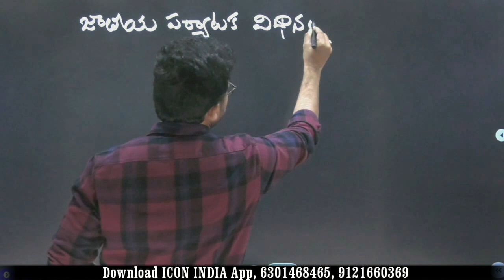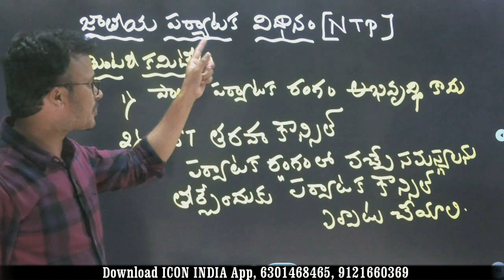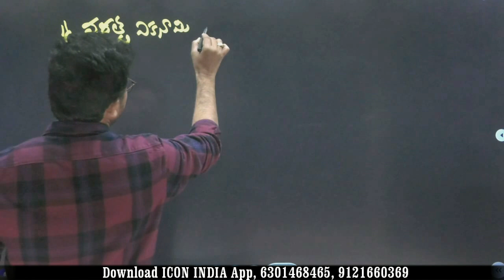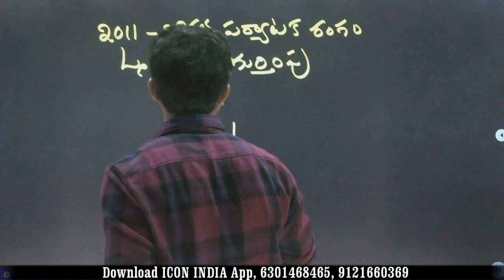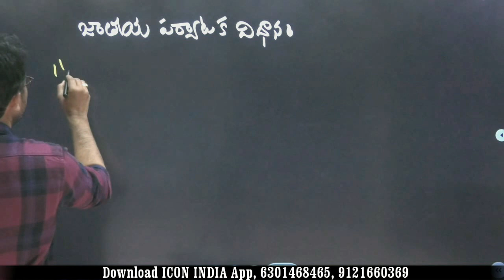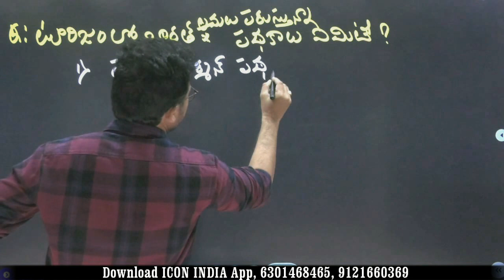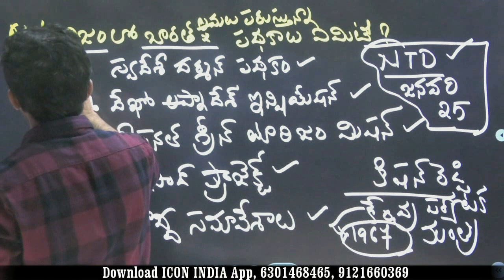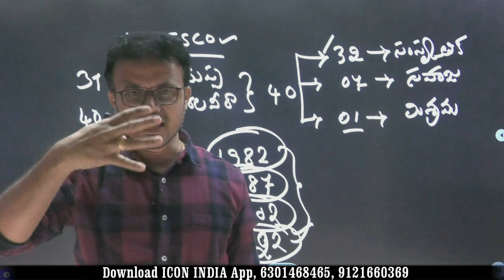National Tourism Policy | ప్రశ్న ఎలా ఇచ్చిన మీరు ఆన్సర్ చేస్తారు | Download ICON INDIA App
ఐకాన్ ఇండియా అందిస్తుంది ఆన్లైన్ ఆఫ్లైన్ క్లాసెస్ ఐకాన్ ఇండియా యాప్ డౌన్లోడ్ చేసుకోండి.